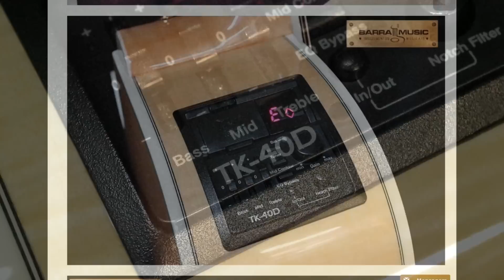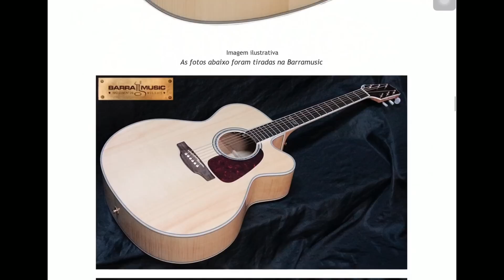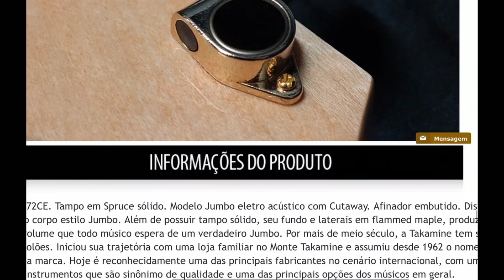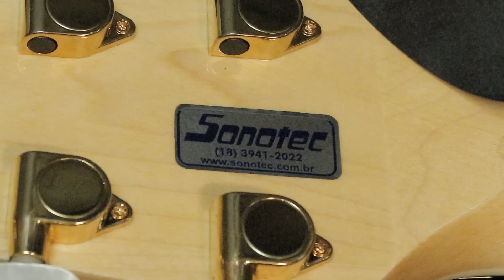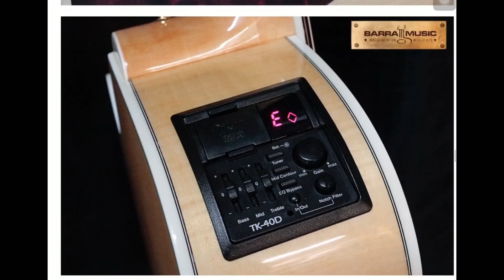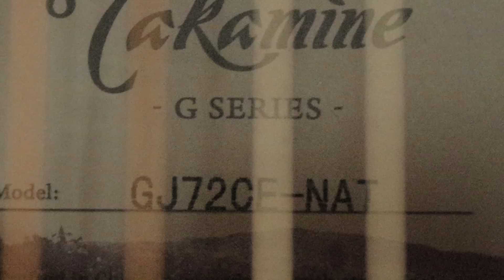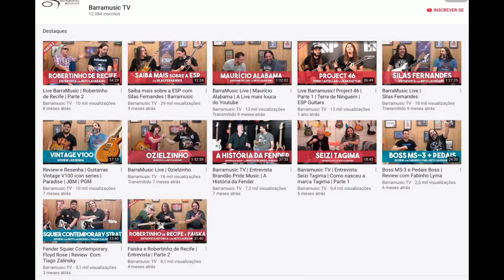Review Violão Takamine GJ72 CE Jumbo | Com Samuel Vianna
Violão Takamine GJ7272 CE Jumbo, em Review que nos mostra todas as possibilidades deste poderoso violão Jumbo feito pelo super talentoso Samuel Vianna, especialista de produtos da Sonotec e Takamine no Brasil.

Navegue pelas partes desejadas, nos tempos abaixo

00:00 Introdução
00:41 Apresentação
01:01 Descrição do pré TK-40D
02:15 GJ72 CE no site da Barramusic
02:43 Especificações do GJ72 CE
07:37 Demonstração do Som
08:30 Riqueza em Harmônicos
08:45 Sonotec Importadora da Takamine
10:08 Mais informações sobre o pré TK-40D
11:36 Mais um pouco do som do GJ72 CE
12:43 Divulgação do Canal Barramusic TV
14:25 Encerramento do vídeo

Link do produto no site da Barramusic

Violão Takamine GJ72CE. Tampo em Spruce sólido. Modelo Jumbo eletro acústico com Cutaway. Afinador embutido. Disponível na cor Natural. Poderoso corpo estilo Jumbo. Além de possuir tampo sólido, seu fundo e laterais em flammed maple, produzem timbres robustos e com o volume que todo músico espera de um verdadeiro Jumbo. Por mais de meio século, a Takamine tem se dedicado à arte de fabricar violões. Iniciou sua trajetória com uma loja familiar no Monte Takamine e assumiu desde 1962 o nome “Takamine” como sua própria marca. Hoje é reconhecidamente uma das principais fabricantes no cenário internacional, com uma linha de instrumentos que são sinônimo de qualidade e uma das principais opções dos músicos em geral.

ESPECIFICAÇÕES

Modelo: GJ72CE
Shape: Jumbo com Cutaway
Tampo: Sólido em Spruce
Fundo: Flamed Maple
Laterais: Flamed Maple
Braço: Mahogany
Escala: Rosewood
Rastilho: Split Saddle
Rosetta: Abalone
Tarraxas: Douradas com ponta Perolada
Largura do Nut: 1.6875" (42.8 mm)
Eletrônica: Préamp Takamine TK-40 com afinador
Cor: Natural

Origem: China